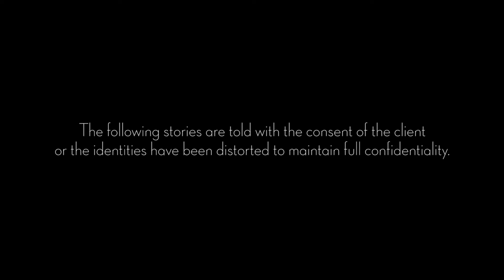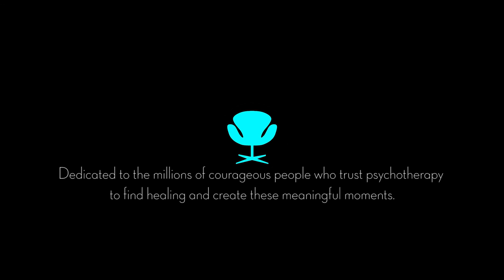Richard LaBrie, Psy.D. - Moments of Meaning 2.0 - He Said, She Said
Sometimes less is more when we connect emotionally to each other, and to our issues.  Psychologist Richard LaBrie shares what he has learned from clients, and his own therapist, about the power of short, authentic phrases to move us and help create change.